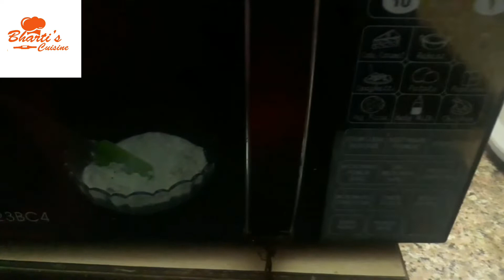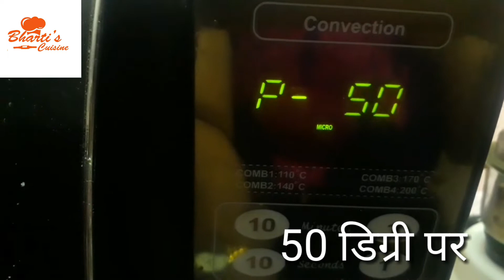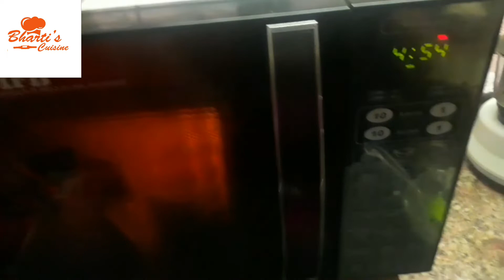मलाई से घी और मावा l Malai se Ghee & Mawa l Microwave mai bhi | Bharti Patni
अब नहीं फेंकना मलाई से निकला Mawa ,थोड़ी सी सावधानी से अगर सकेंगे इसे तो मिलेगा मावा भी,
आम के आम गुठलियों के दाम यह है ,हमारी इस रेसिपी की विशेषता, हम निकालेंगे मलाई से घी भी और उससे मावा भी और फिर बनाएंगे बेहतरीन मिठाइयां l
15 - 20  मिनट में बनाएंगे यह रेसिपी  अपने घर में अपने हाथों से l